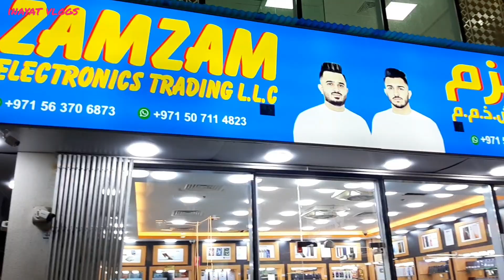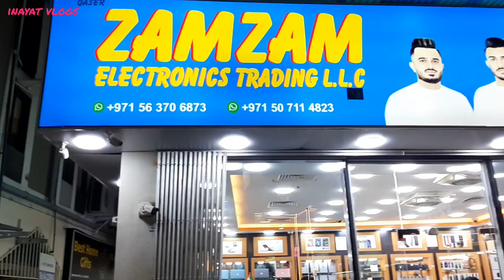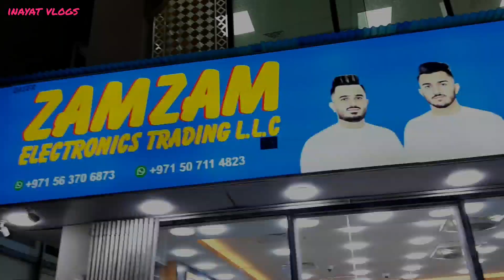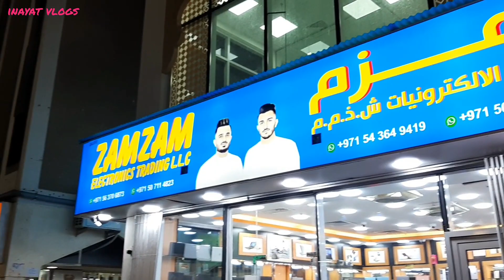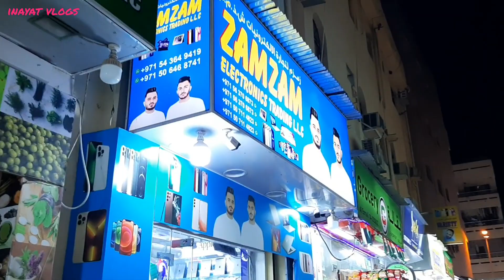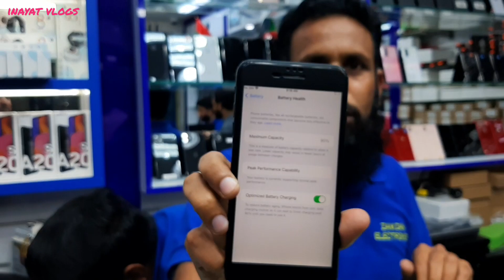ZAM ZAM ELECTRONICS SHOP | ZAMZAM ELECTRONICS | IPHONE PRICE IN DUBAI | ZAM ZAM MOBILE DUBAI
Following Phones are covered in the video.

S23 ultra, S22 ultra, s21 ultra, Samsung note 20 ultra,

ZAMZAM ELECTRONICS TRADING LLC, MEENA BAZAAR DUBAI

tech Inayat, inayat Vlogs,
iPhone Pro max price in Dubai, IPHONE PRICE IN DUBAI,
CHEAPEST USED IPHONE PRICE DROP,
used iPhone 13 pro max price in Dubai,

second hand iPhone 13 pro max price in Dubai,

iPhone 13 Pro Max preview,
iPhone 12 Pro Max preview, iPhone 11 Pro max preview, iPhone 11 Pro preview, iPhone 11 preview, iPhone XS preview, iPhone XS Max preview, iPhone X preview, iPhone XR preview,

iPhone 12 Pro Max specs, iPhone 11 Pro max specs,
 اسعار الايفون المستعمل فى دبي , ايفون 12 برو ميكس, ايفون 13 برو ميكس, ارخص اسواق الموبايلات في دبي,

DUBAI SECOND HAND MOBILE MARKET iphone,

used mobile phone market in Dubai,
Dubai used mobile phone market,
used smartphone market in Dubai, used mobile phones in Dubai, dubai phone market, Dubai mobile market price, cheapest used Dubai Mobile Market,

zam zam electronics shop, zamzam electronics dubai,zam zam mobile shop, zam zam mobile,

zamzam dubai iphone, zamzam dubai mein, zamzam dubai mobile, zamzam dubai shop, zamzam dubai mobile shop, zamzam dubai electronic, zamzam dubai video, zamzam dubai phone, dubai iphone zamzam,

zamzam electronics trading llc, zam zam electronics, dubai mobile shop, dubai cheap mobile market,

Zamzam की असली सच्चाई, iPhone 14 Pro 14 Pro Max price Zamzam mobile Shop Dubai,

s23 ultra price in Dubai, s22 ultra price in Dubai,
s21 ultra price in Dubai, galaxy note 20 ultra price in Dubai,

dubai vlog, dubai city,

दुबई सबसे सस्ता इस्तेमाल किया जाने वाला मोबाइल बाजार,
DUBAI LE MARCHÉ MOBILE D'OCCASION LE MOINS CHER,
EL MERCADO MÓVIL USADO MÁS BARATO DE DUBÁI,
GOEDKOOPSTE GEBRUIKTE DUBAI MOBIELE MARK, ദുബായിൽ ഐഫോൺ ഉപയോഗിച്ചു,
த , Dubai city vlog